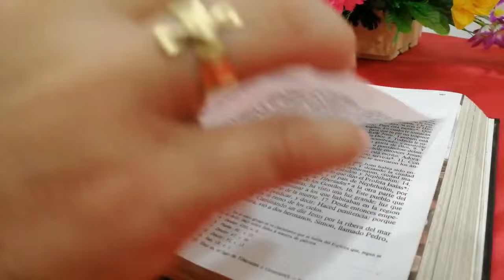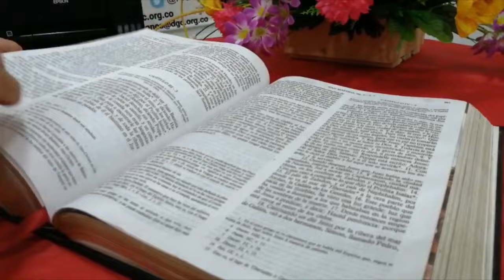La Voz del Pastor - Mons. José Figueroa G. - III Domingo de Pascua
Lectura del santo evangelio según san Lucas (24,35-48):

En aquel tiempo, contaban los discípulos lo que les había pasado por el camino y cómo habían reconocido a Jesús al partir el pan.
Estaban hablando de estas cosas, cuando se presenta Jesús en medio de ellos y les dice: «Paz a vosotros.»
Llenos de miedo por la sorpresa, creían ver un fantasma.
Él les dijo: «¿Por qué os alarmáis?, ¿por qué surgen dudas en vuestro interior? Mirad mis manos y mis pies: soy yo en persona. Palpadme y daos cuenta de que un fantasma no tiene carne y huesos, como veis que yo tengo.»
Dicho esto, les mostró las manos y los pies.
Y como no acababan de creer por la alegría, y seguían atónitos, les dijo: «¿Tenéis ahí algo que comer?»
Ellos le ofrecieron un trozo de pez asado. Él lo tomó y comió delante de ellos.
Y les dijo: «Esto es lo que os decía mientras estaba con vosotros: que todo lo escrito en la ley de Moisés y en los profetas y salmos acerca de mí tenía que cumplirse.»
Entonces les abrió el entendimiento para comprender las Escrituras.
Y añadió: «Así estaba escrito: el Mesías padecerá, resucitará de entre los muertos al tercer día, y en su nombre se predicará la conversión y el perdón de los pecados a todos los pueblos, comenzando por Jerusalén. Vosotros sois testigos de esto.»